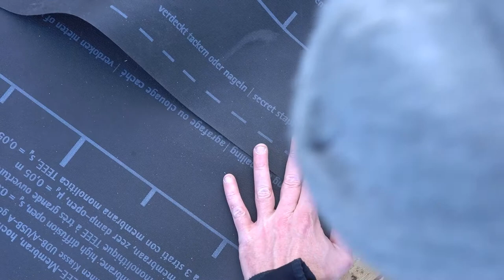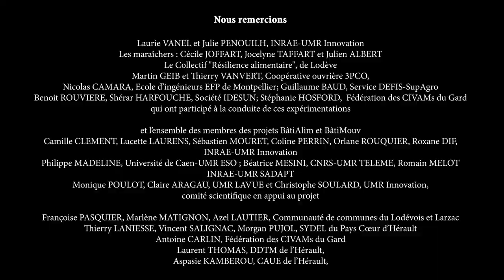Tutoriel 03 Création de l'ossature bois des murs et cloisons